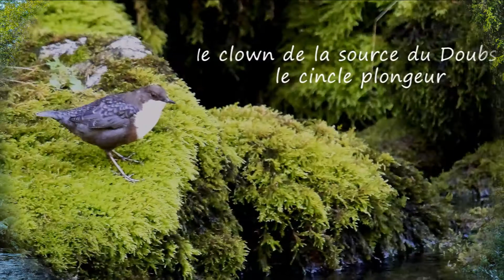la source du Doubs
La source du Doubs fait partie de l'inventaire des sites naturels du Doubs et est située aux abords du village de Mouthe. La beauté de la source et du paysage qui l'entoure en font un des sites les plus visités de Franche Comté. vous y rencontrez le cincle plongeur, un oiseau particulier qui plonge pour trouver sa nourriture au fond de la rivière